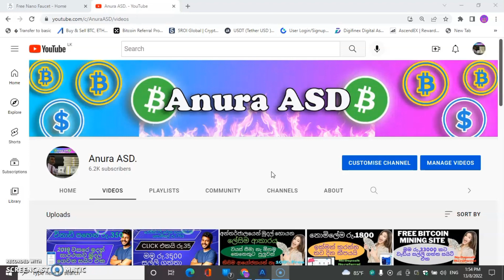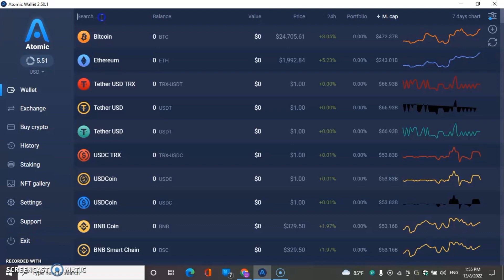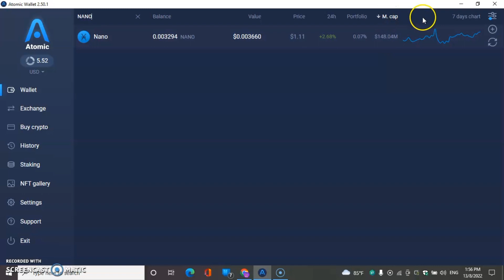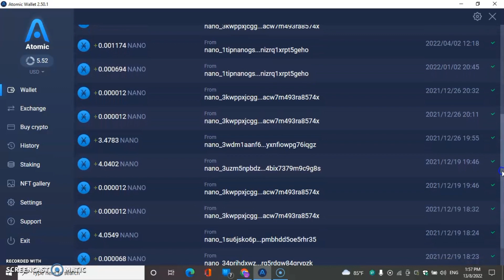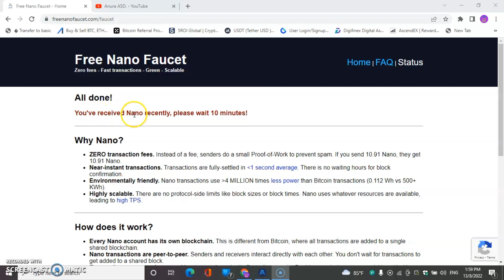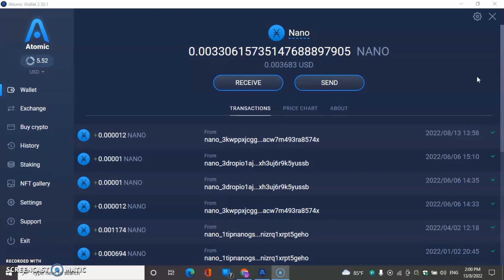Earn Money Online Sinhala 2022 | Live Withdraw Proof New Website 2022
🔔NOTIFICATION🔔
💕SEND YOUR COMMENT GUYS💕

NEXT VIDEO COMMING 🔜🔜🔜🔜🔜🔜🔜🔜